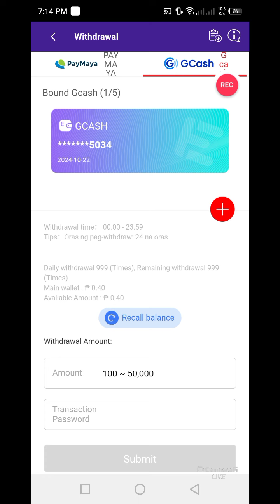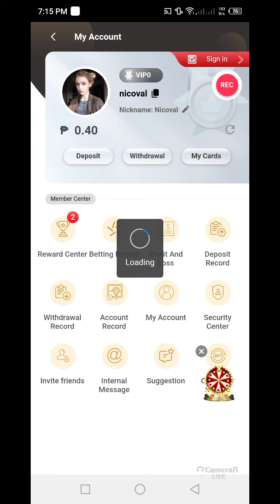877JILI / NEW EARNING APPS / FREE 17 PESOS AFTER SIGNUP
NEW CASINO FREE 17
🎰🎰8772Jili🎰🎰
REMEMBER BAGO MAG WIDRAW GALING SA FREE NEED DEPOSIT 100